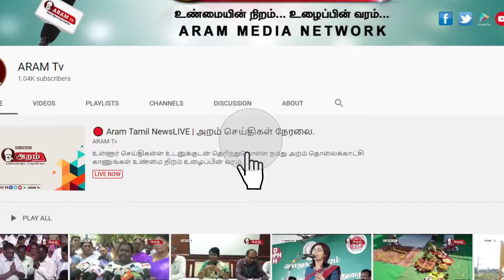காய்ச்சபட்ட கள்ளச்சாராயத்தை காவல்துறையினர் பறிமுதல் செய்தனர் // ARAMNEWS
அரியலூரில் டாஸ்மாக்  கடைகள்  மூடப்பட்ட நிலையில் மதுப்பான பிரியர்களின் சந்தோஷத்தை அதிகரிக்கப்படுத்தும் வகையில்  கனஜோராக காய்ச்சபட்ட கள்ளச்சாராயத்தை காவல்துறையினர்  பறிமுதல் செய்து அளிக்கப்பட்டது.

கொரோனா வைரஸின் தாக்கத்தை கட்டுப்படுத்தும் நோக்கில் ஊரடங்கு உத்தரவு பிறப்பிக்கப்பட்டு தமிழகத்தில் டாஸ்மாக் கடைகள் மூடப்பட்டுள்ளன. இந்நிலையில் அரியலூர் மாவட்டத்தில் மதுப்பான பிரியர்களின் சந்தோஷத்தை அதிகரிக்கப்படுத்தும் வகையில் கள்ளச்சாரயம் காய்ச்சும் தொழில் தொடங்கப்பட்டுள்ளது.  இந்நிலையில் ஜெயங்கொண்டம் அருகேயுள்ள பொன்னேரி தைலமரக்காட்டில் கள்ளச்சாரயம் காய்ச்சுவதாக போலீசாருக்கு கிடைத்த தகவலின்பேரில் ஜெயங்கொண்டம் போலீசார் சம்பவ இடத்திற்கு சென்றனர். அப்போது ஆமணக்கன்தோண்டி கிராமத்தை சேர்ந்த மனோகரன் என்பவர் கள்ளச்சாரயம் காய்ச்சும் பணியில் ஈடுபட்டது கண்டுபிடிக்கப்பட்டது. 20 லிட்டர் சாராயம் காய்ச்ச ஊறல்போட்டு வைத்திருந்ததை போலீசார் அழித்தனர். பின்னர் மனோகரனை கைது செய்த போலீசார் வழக்குபதிவு செய்து விசாரணை நடத்தி வருகின்றனர். கொரோனா உயிர்பலி ஏற்டாமல் தடுக்கும் வேளையில் கள்ளச்சாரயத்தால் உயிர்பலிகள் போகாமல் தடுப்பதும் போலீசாரின் கைகளில்தான் உள்ளது.